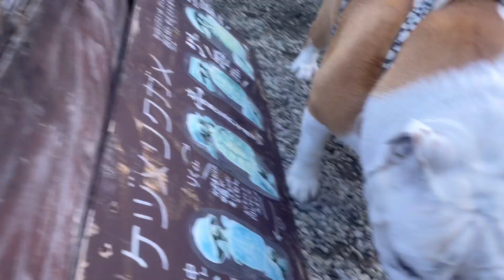ピクニカ共和国行ってみた🐶ブルドッグ